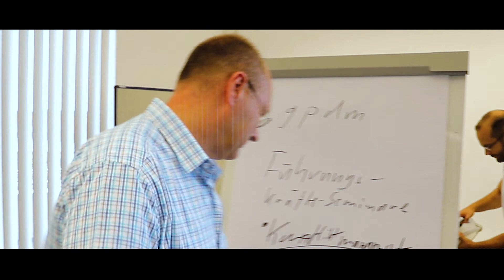Wie Drohnenaufnahmen im Video eingebunden werden können - Beispiel FiDT durch first b2b (2019)